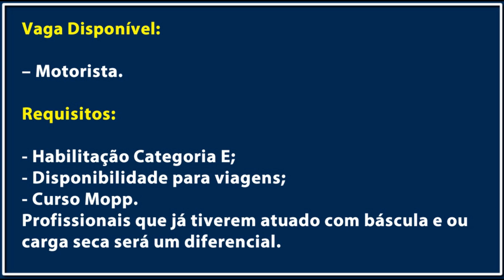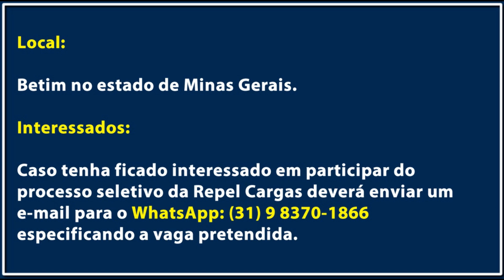TRANSPORTADORA REPEL ABRE VAGAS PARA MOTORISTA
Transportadora Repel Cargas anunciou vagas para caminhoneiro